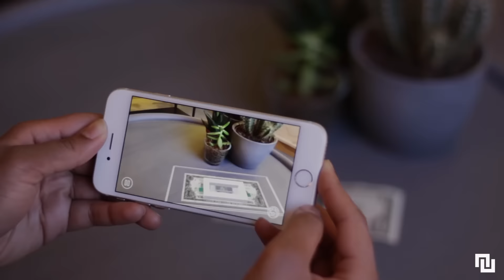Visitez la Maison-Blanche seulement avec un dollar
Vous avez toujours rêvé de visiter la Maison Blanche sans quitter votre canapé ? C'est désormais possible grâce à l'appli de réalité augmentée créée par le gouvernement américain, qui fonctionne avec un simple billet d'un dollar.